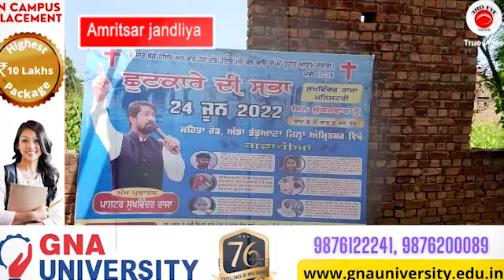ਮਸੀਹੀ ਭਾਈਚਾਰਾ ਅਤੇ ਨਿਹੰਗ ਸਿੰਘੋ ਦੀ ਟੱਕਰ